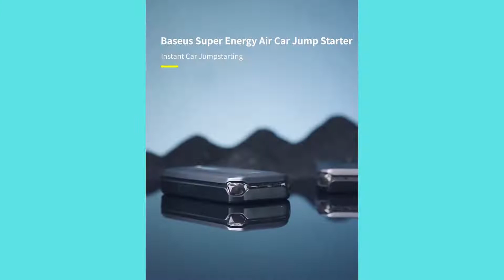WOC X Baseus BS-CH001 Air Car Jump Starter Features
Remains efficient even with low ambient temperature.
Powerful starting performance with 3 strings of high rate batteries
1000A peak current for efficient jumpstarting even at low temperature, with 10000mAh large capacity offering 40-time use for fuel vehicles.

Window of China, your B2B sourcing platform, powered by teknihall Service GmbH. We provide our wholesalers with high quality products in the fields of smart home, smart travel, smart office and smart wearable device.

Be our wholesaler, so that you can get factory price and local service!